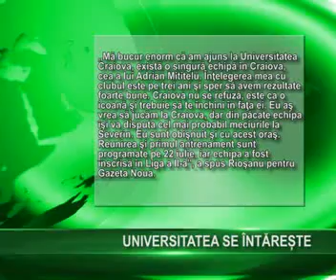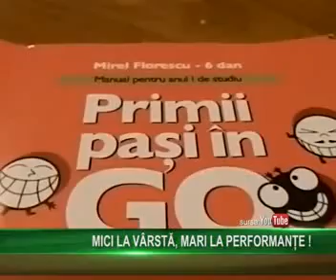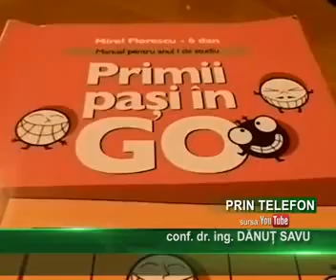Stiri din Sport